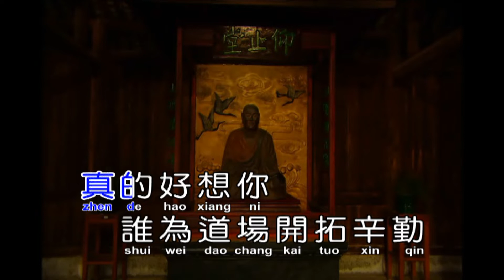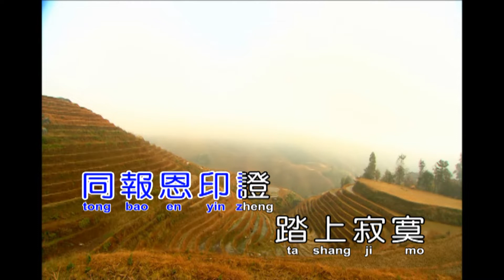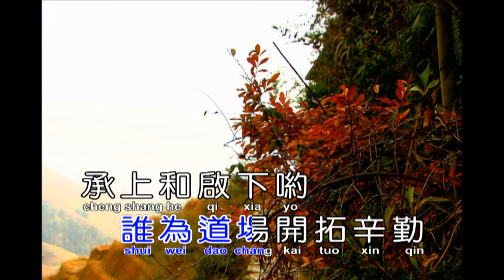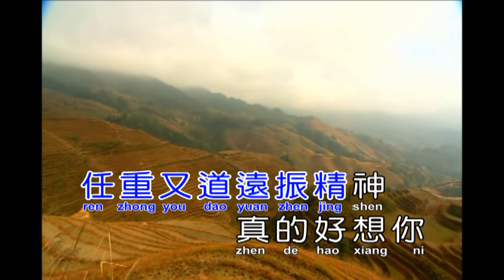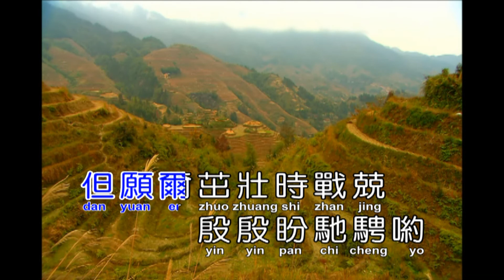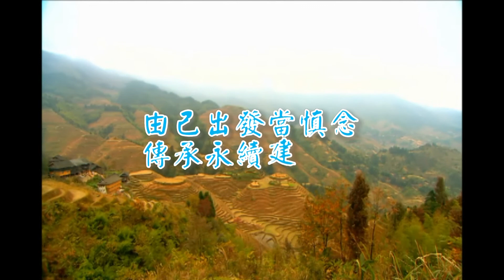bA真道誠寶貴尊(真的好想你)(演奏-男)